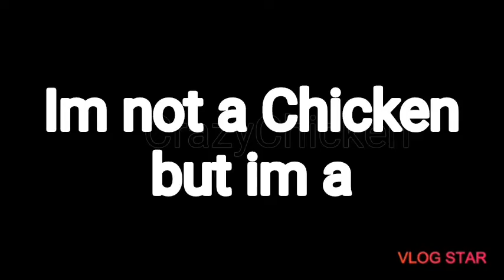I have a discord server